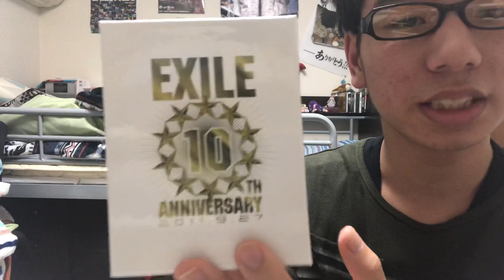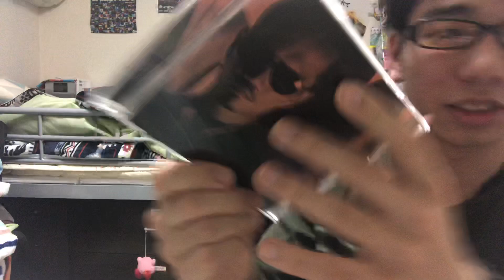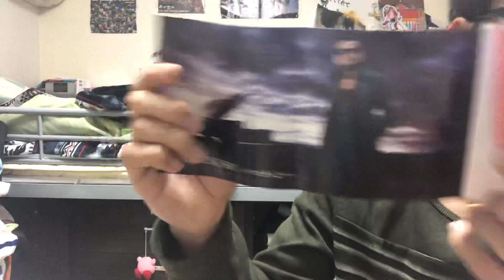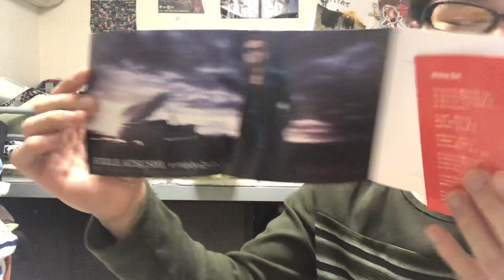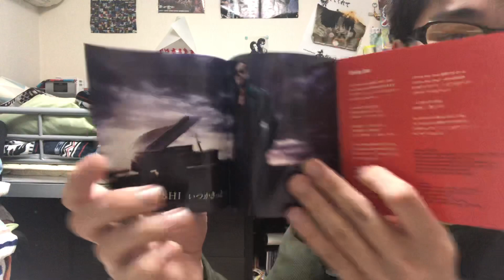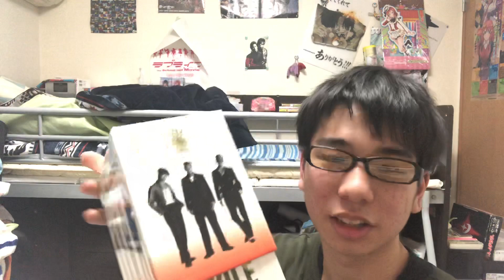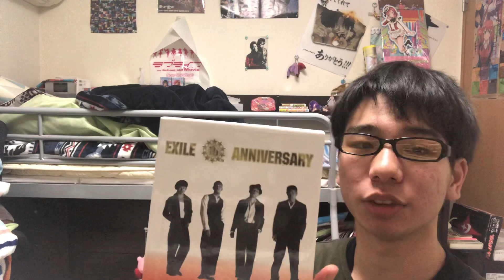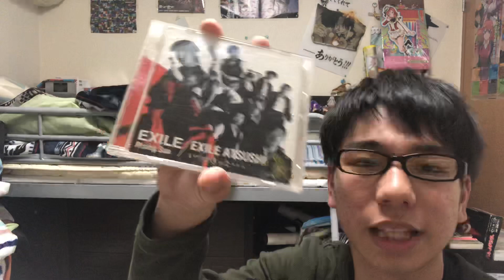EXILE/EXILE ATSUSHI 「Rising Sun/いつかきっと… EXILE 10th ANNIVERSARY SPECIAL BOX」を紹介！ 一日一唱～2020/03/11付～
昨日の分の動画です。
長いから分けて観てね！
完全に歌がおまけになってしまっている動画。
パズルの完成版はTwitterを見てね！

歌唱曲
EXILE ATSUSHI「いつかきっと…」